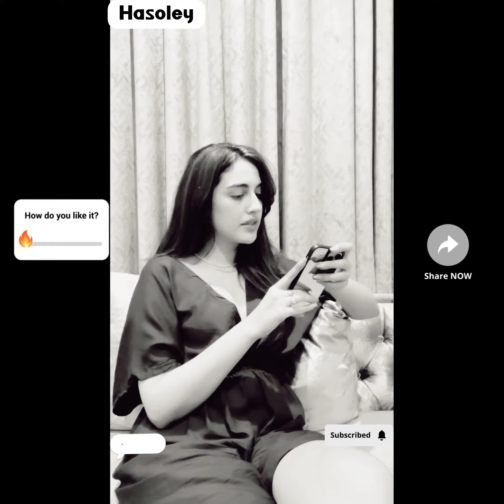Kya Khaogi Tum 😂 😂